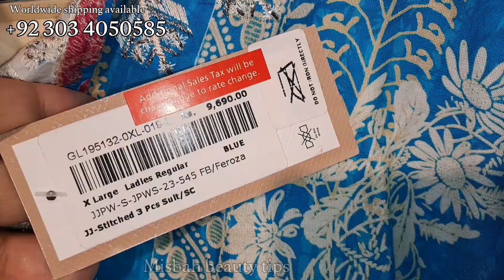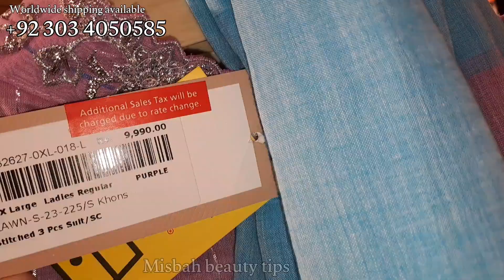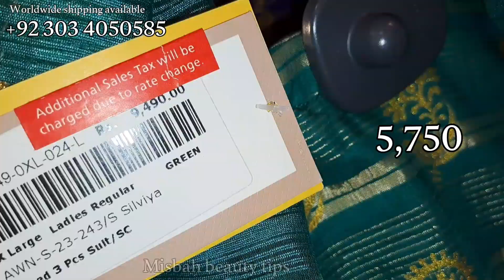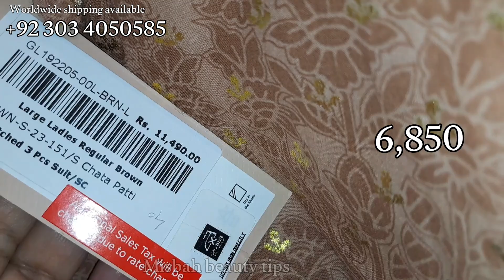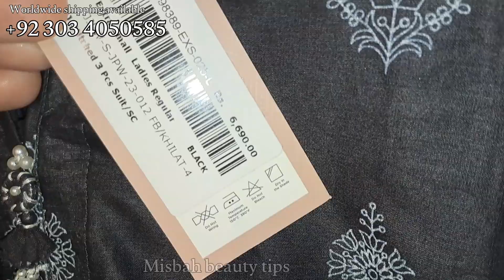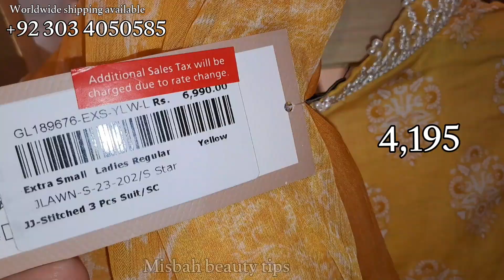J. Junaid Jamshed 50% Flat Off Season End Sale Today 2023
J. Big Summer Slae 2023
J. Winter New Arrival Pret Collection
J. Junaid Jamshed Sale 30th
SPT
لان سیل میلہ آ ج سے شروع ہے